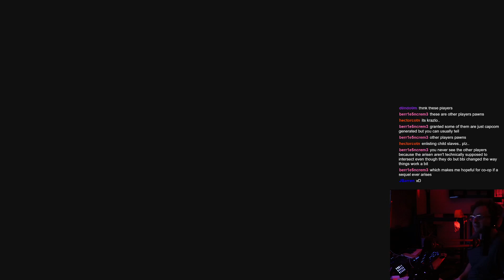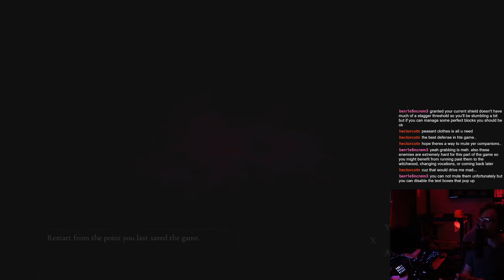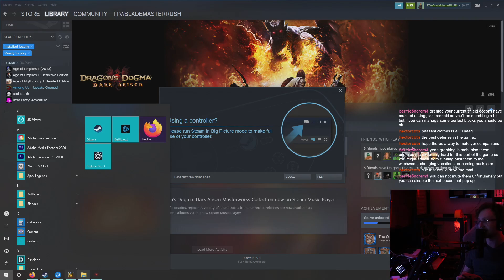Dragon's Dogma Dark Arisen | Sexy Waifu Pawn Hector(CotN) Acquired | Let's Play #2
We got past the tutorial and acquired our first pawns! By the end of the last video we had just finished the cinematic that allowed us to... create and customize our own personalized sla.. I mean pawn, Hector(CotN). In the second video I finally learn how to block and fail quite a bit... Hope you enjoy!